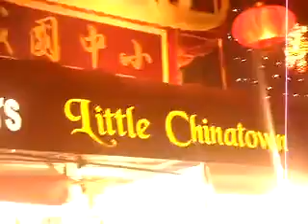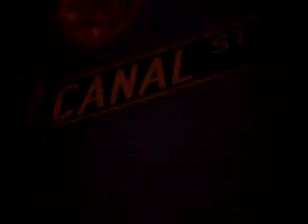Barrio Chino,Manhattan ,New York, Febrero 17/2010..Visita..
Imagenes delos diferentes  lugares del Barrio Chino Manhattan, New York.
Para mas detalles sobre este Videos y mas Entretenimiento Vista ..